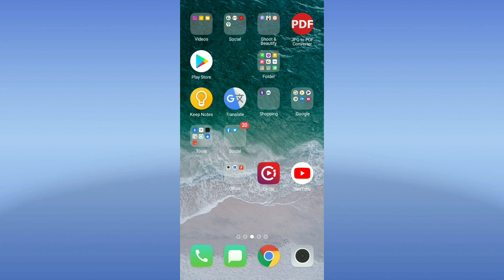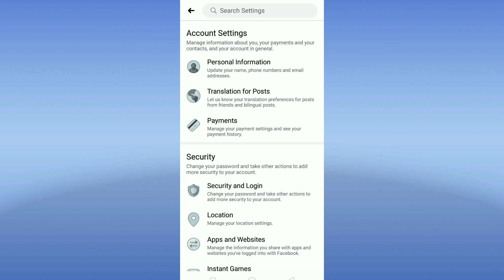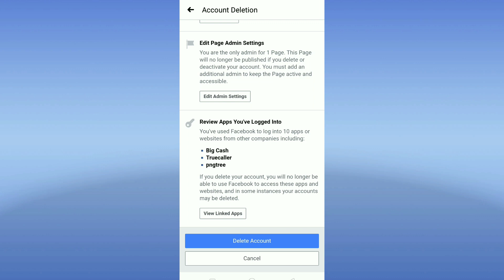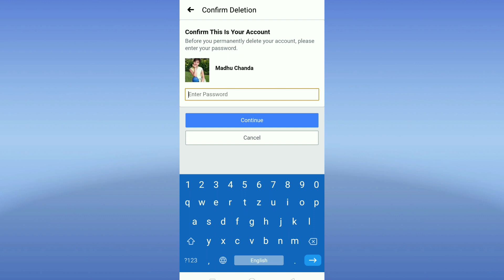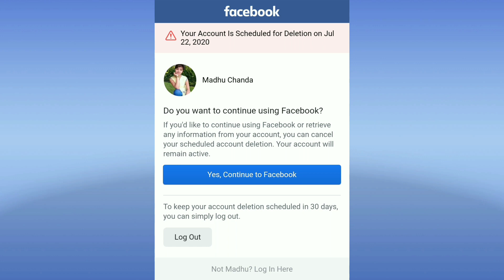How to delete Facebook account permanently | Facebook account ko hamesha ke liye kaise delete kren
Friends hamne is video mein aap sabhi ko bataya hai ki